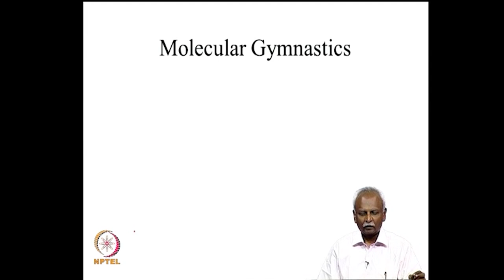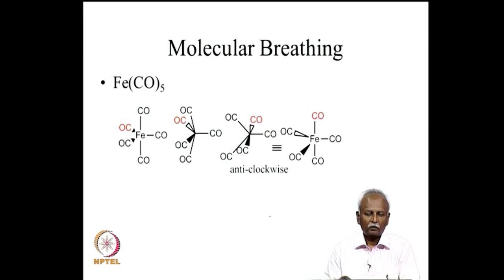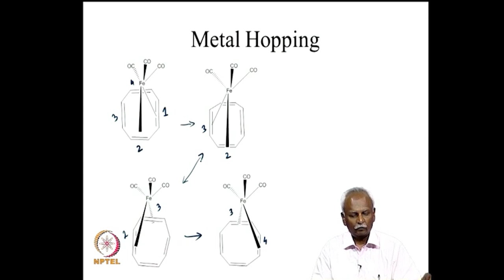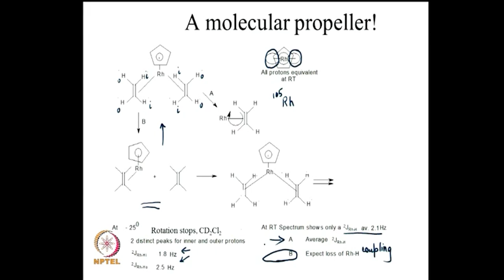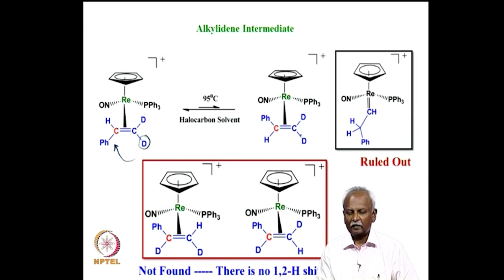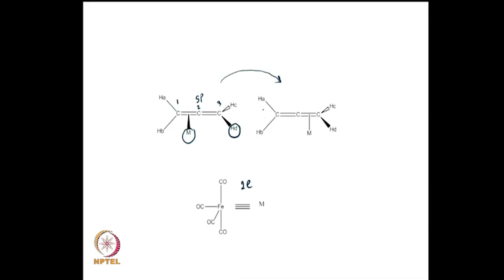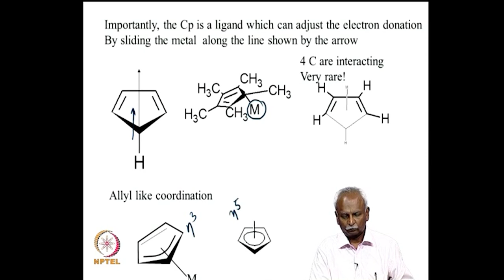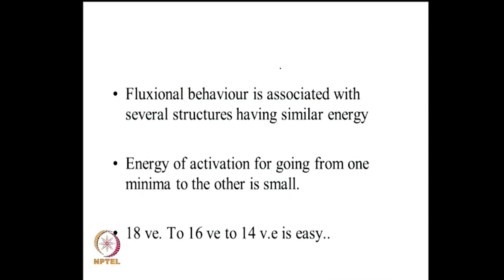Fluxional Properties of Organometallics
Subject: Chemistry
Course Name : Introduction to Organometallic Chemistry